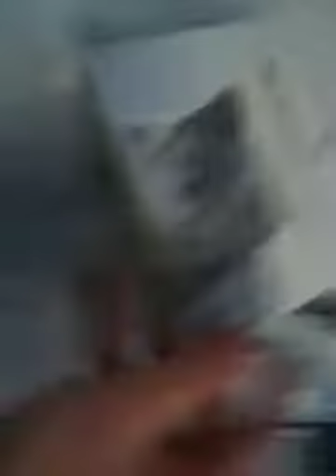Snow Leopard has arrived yay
This is just me recieving snow leopard today yay